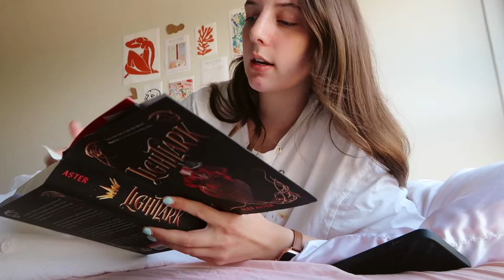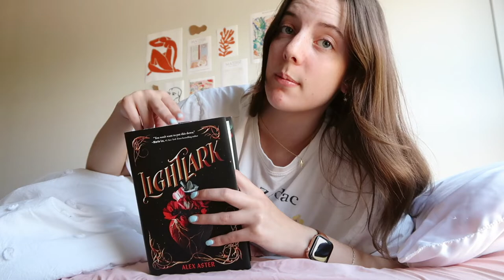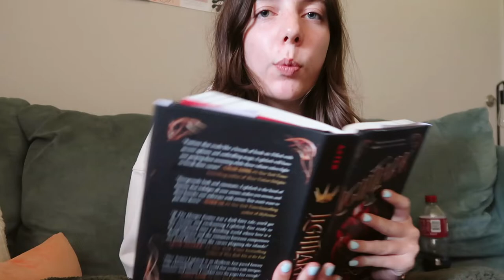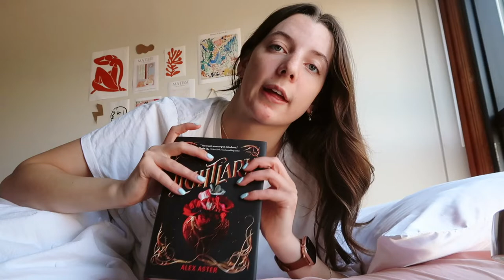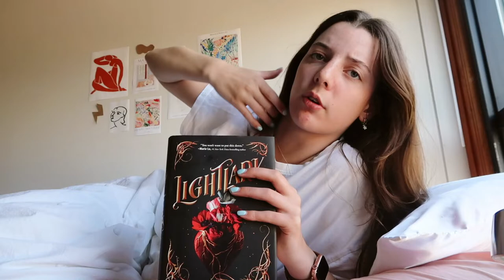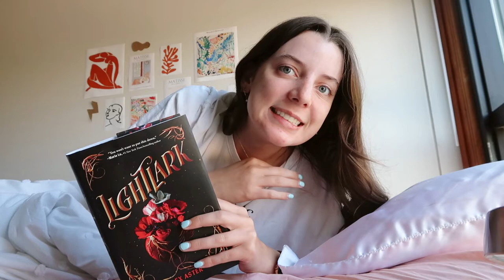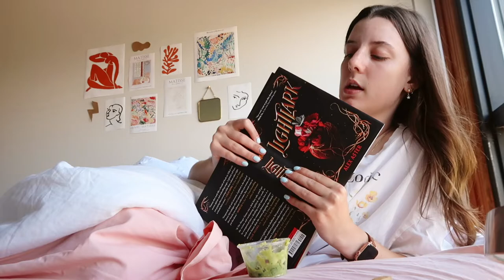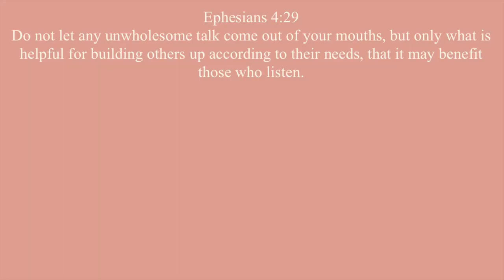reading tiktoks most controversial book (lightlark reading vlog) 🌙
this one was on my august/september book tbr so i thought i would share myself reading it!